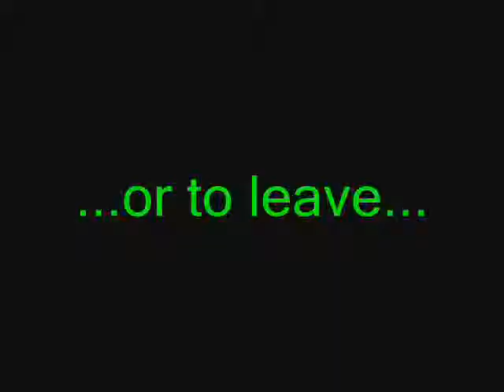school and tree stuff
this is a project for school it took forever to make!